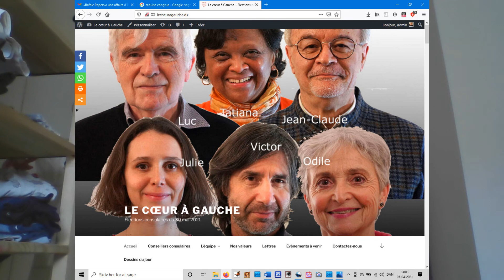Profession de foi de Julie Courraud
Julie Courraud tout en se présentant explique dans cette vidéo pourquoi elle est candidate sur la liste Le Cœur à Gauche au Danemark et de quelle façon, elle pense pouvoir contribuer à aider les Français vivant au Danemark ou ayant l'intention de venir s'installer au Danemark.